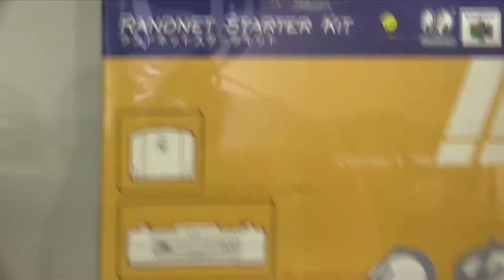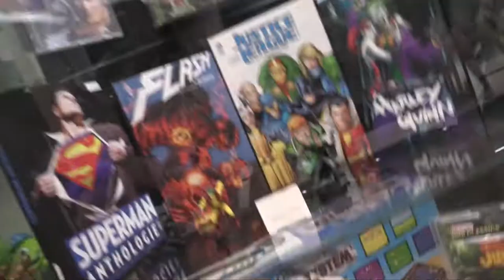M2L No Sekai - NOCTURNE RETRO CHEZ CASH N CO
3 ème numéro de mon monde ou ce coup ci je me rends dans un de mes magasins préférés : Cash N Co

Et à l'occasion d'une vente public avec de belles trouvailles je vous fait découvrir cette univers remplis de belles pépites !

● INFORMATION ●

                                         v=Se8tYMMVdWQ

● ME SUIVRE ●